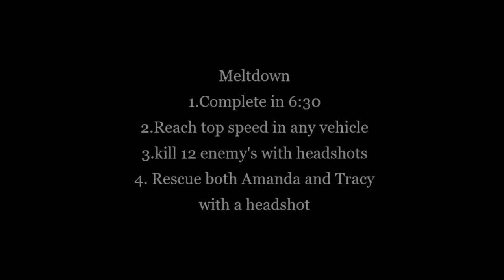Grand theft auto V Meltdown 100% Gold Xbox one, Series S/X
Meltdown objectives are.
Complete in 6:30
Reach top speed in any vehicle.
Kill 12 enemies with headshots.
Rescue both Amanda and Tracy with a headshot.